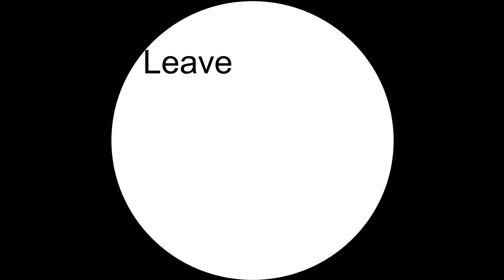HOW TO MAKE VEAL PICCATA!!!(STUPID WAY)Cooking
Cooking some food in a weird way!

dont forget to show some love for the channel!

if you wonder what the recipe is here you go:

500g of Veal loin
3 Eggs
200g of Flour
200g of Cheese
Seasoning: Salt, Pepper, Paprika and some Nutmeg

Tomatosauce:

1 Can of diced tomatoes
1 Onion
2 Cloves of Garlic
1 Glass of Redwine
2 Tbsp of Oliveoil
1 tsp of Sugar

Seasoning: Oregano, Salt, Pepper, Basil